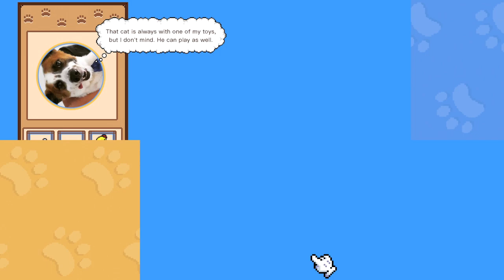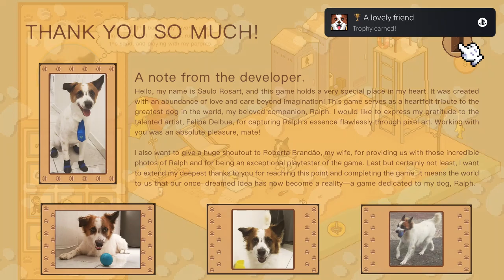Ralph and the Blue Ball - All Puzzle Solutions (PS4/PS5)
- From @Afil_Games this is my Platinum Trophy gameplay run from start to finish and can be used as a TrophyGuide to obtain the PlatinumTrophy.

"Join our adorable dog, Ralph, on an exciting quest to find his lost toys hidden throughout the various rooms of the house. With engaging point-and-click gameplay, you'll have the opportunity to interact with each object and uncover the secrets leading to Ralph's missing toys.
Unlock secret locations by finding strategically placed keys throughout the rooms. With a total of eight distinct environments, your fun is guaranteed as you explore rooms, halls, and more in search of Ralph's favorite toys.

Feel rewarded as you collect Ralph's original portraits each time you find all the toys in a particular setting. Track your progress and relive your achievements in the gallery showcasing all levels of the game.

With a unique pixel art style, "Ralph and the Blue Ball" offers a captivating and charming visual experience. Every detail is carefully crafted to provide an immersive journey filled with surprises.

Key features:
-13 toys for you to find and collect
-8 levels to explore
-3 ultra-secret toys to uncover
-Complete gallery with all levels
-Unique and charming pixel art style

With a total of eight rooms for you to explore, "Ralph and the Blue Ball" is the perfect game to challenge your mind, stimulate your curiosity, and provide hours of entertainment. Get ready to embark on this thrilling adventure and help Ralph find his lost toys. It's time to begin the fun!"

- Thank you for the support!